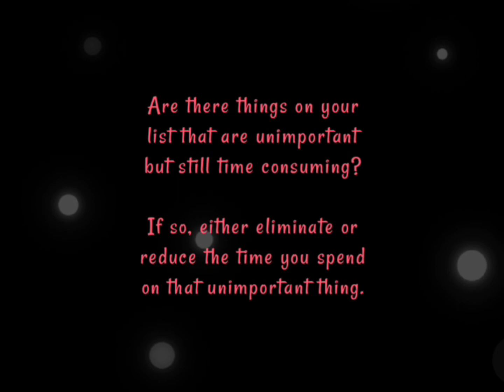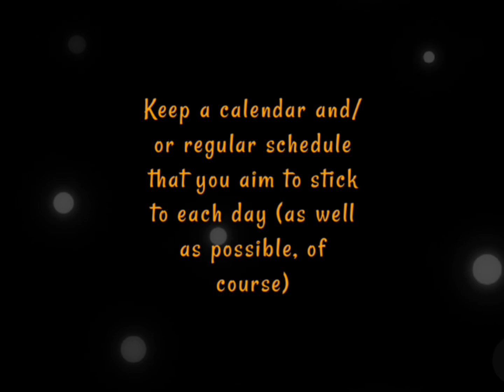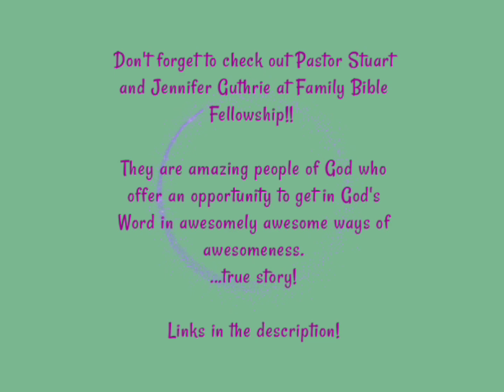Managing Our Time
Time management is an important part of living well (physically AND spiritually)! This is the only life we get...how are you spending your time?

Family Bible Fellowship Links👇🏽

Something else to check out!!!.